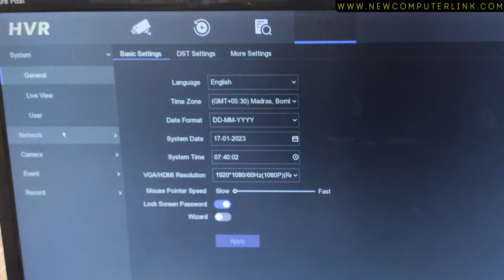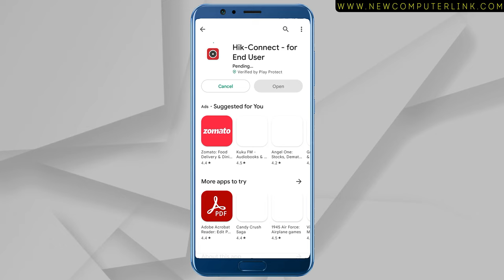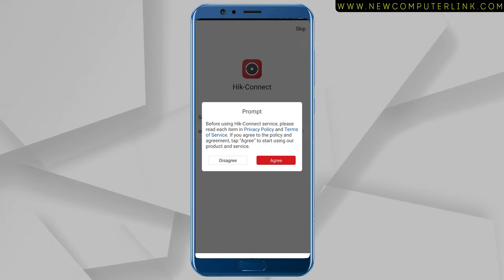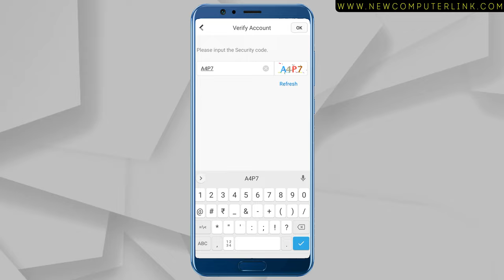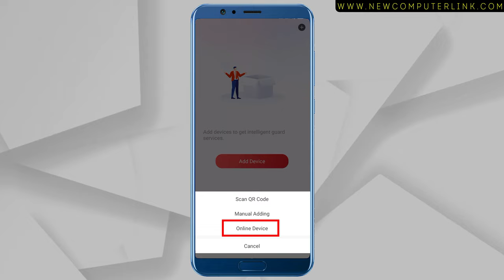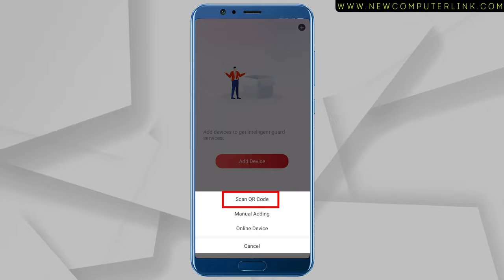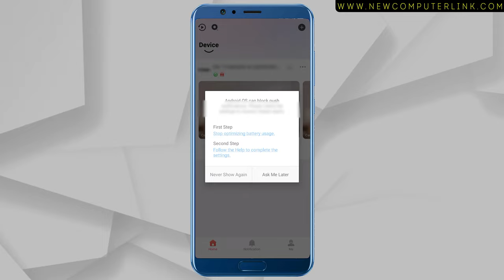CCTV Camera Ko Mobile Me Kaise Dekhe | How To Access Hikvision CCTV Camera in Mobile | DVR Online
Hikvision DVR Ko Online Kaise Kare
Hikvision Camera ki Recording Mobile Pe Kaise Dekhe
CCTV on Mobile
Wifi Camera